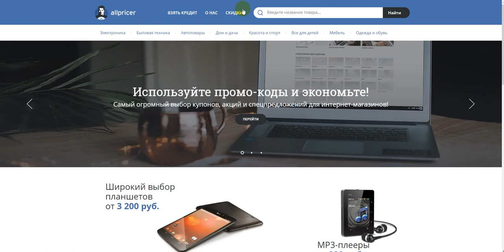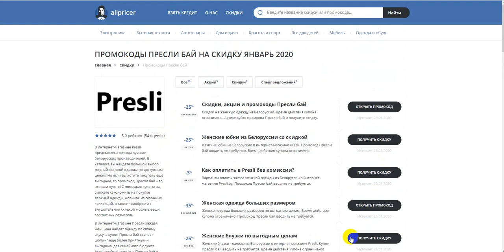Промокод Пресли бай на скидку - Купоны Presli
Получаем промокод на Пресли бай: промокод Пресли бай, скидки и акции. Как получить промокод Пресли бай? Поиск промокодов Пресли бай можно на сайте, ссылка выше в описании! Для активации необходимо нажать "открыть промокод Пресли бай", либо получить скидку для интернет-магазина Пресли бай.
Промокоды Пресли бай на скидку - активируйте, время действия промокодов ограничено! Предложения постоянно обновляются!